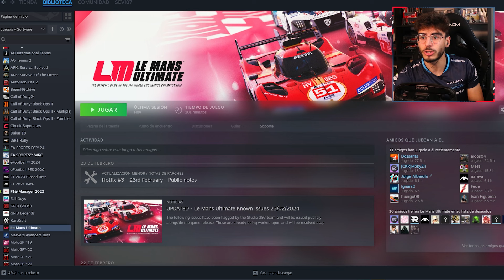PROBANDO EL NUEVO JUEGO LE MANS ULTIMATE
¡Llega un nuevo juego de conducción! El campeonato oficial de resistencia (WEC), cuenta para este 2024 con su videojuego oficial, con equipos y circuitos licenciados del calendario. En este vídeo, le echamos un primer vistazo con el popular Ferrari en la nueva categoría 'Hypercar', vencedores de las míticas 24h de LeMans, en el actualizado circuito de Spa-Francorchamps.

00:00 Introducción
01:09 Primeros pasos en el juego
03:43 Primeras vueltas (terriblemente malas)
07:14 Carrera
20:28 Opinión final y final del vídeo